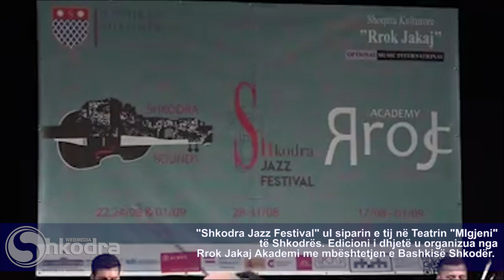SHKODRAWEB Media I Ul siparin "Shkodra Jazz Festival", Edicioni i dhjetë...